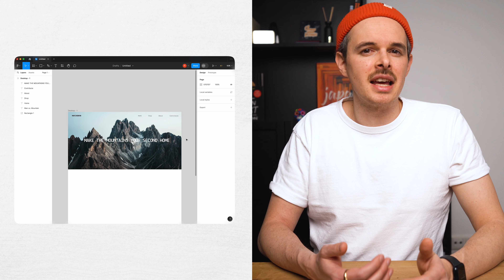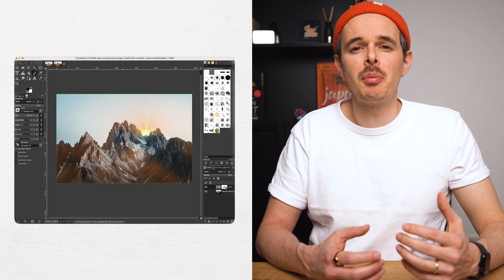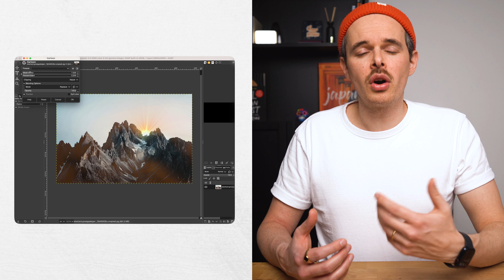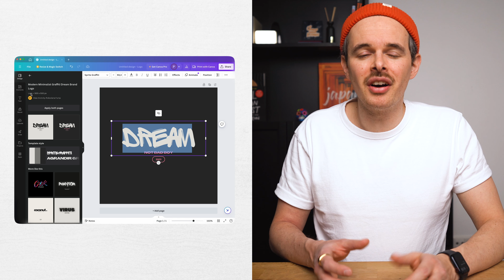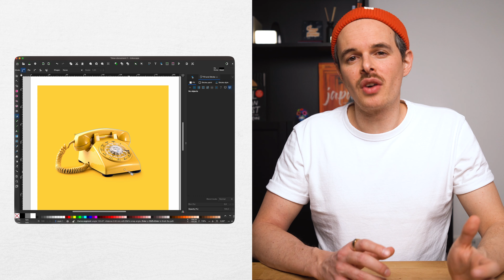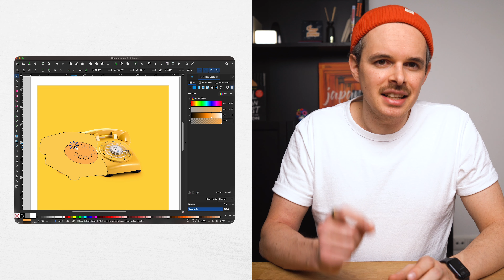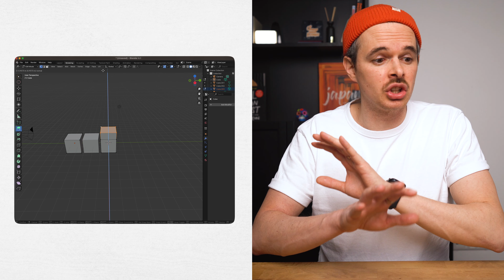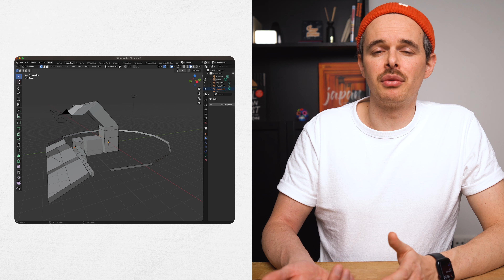5 Actual Free Graphic Design Software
Embarking on a journey through the realm of creativity doesn't have to break the bank, especially when it comes to graphic design. In today's digital age, there's a plethora of free graphic design software that can help you bring your artistic visions to life, whether you're crafting logos, enhancing photos, or designing stunning visuals for your projects.

In this video, we dive deep into the world of graphic design software, highlighting the best free options available that combine user-friendliness with powerful features. From beginners to seasoned designers, these tools offer something for everyone, ensuring that your creative process is as smooth and efficient as possible.

Discover the top free graphic design software that has become the go-to choice for professionals and hobbyists alike. Learn how these tools can elevate your design work without the need for expensive subscriptions or licenses. Whether you're working on Windows, Mac, or any other platform, we've got you covered with software recommendations that cater to all your design needs.

Join us as we explore the capabilities of each software, providing you with the insights you need to select the perfect tool for your projects. From vector graphics to photo editing, these free solutions are packed with features that rival their paid counterparts.

Don't let budget constraints limit your creativity. With the right free graphic design software, the possibilities are endless. Watch now and take the first step towards transforming your design ideas into reality.

Remember, the world of graphic design is constantly evolving, and staying updated with the latest software can give you a competitive edge.